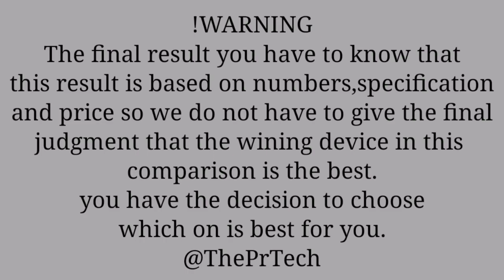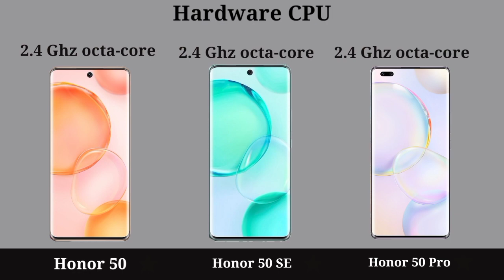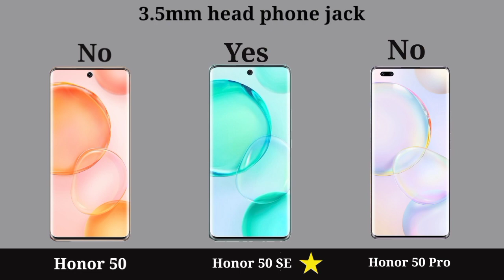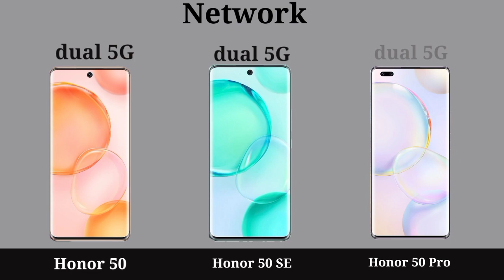Honor 50 Vs Honor 50 SE Vs Honor 50 Pro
|| Full Comparison Of Honor 50 Vs Honor 50 SE Vs Honor 50 Pro || Honor 50 Vs Honor 50 SE Vs Honor 50 Pro review

In This Video We are Comparing
Honor 50 Vs Honor 50 SE Vs Honor 50 Pro Which Is Best phone.